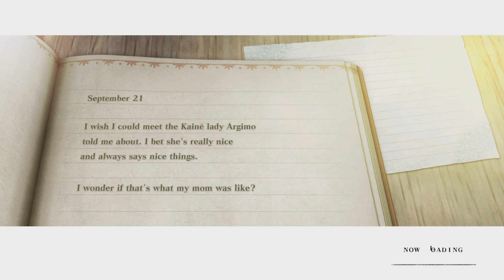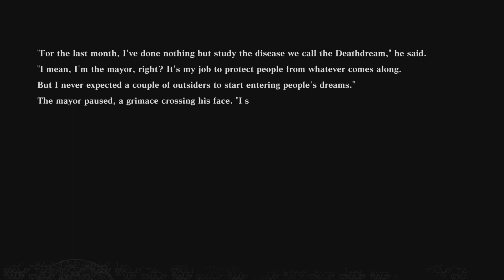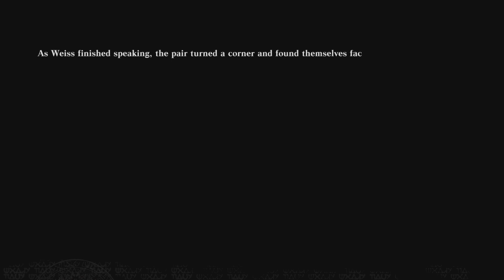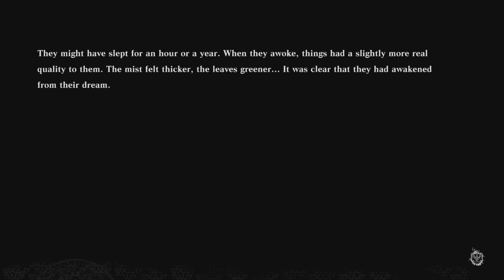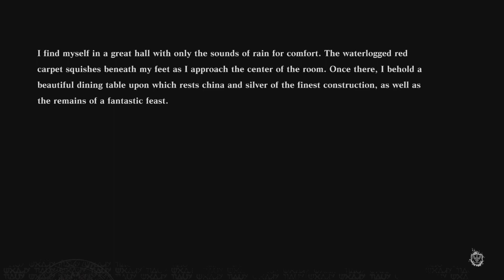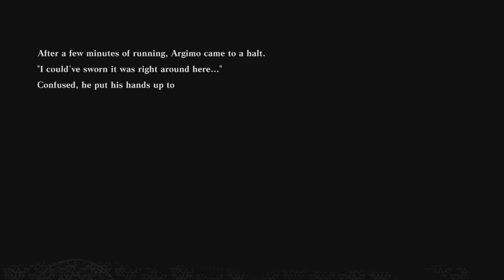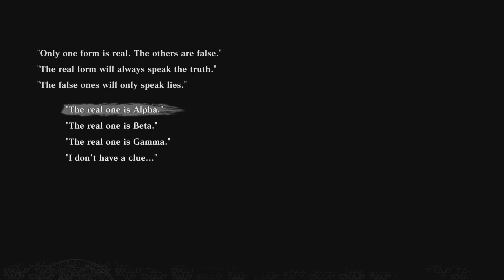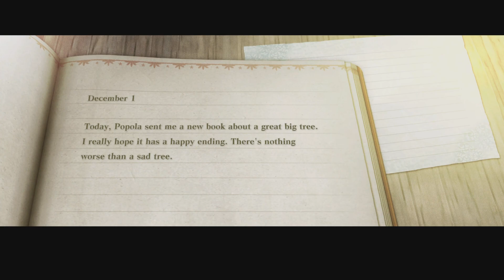Reading Simulator - NieR Replicant (Episode 6)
After helping the locals, Nier and Weiss head to the forest, where a lengthy book club meeting ensues.